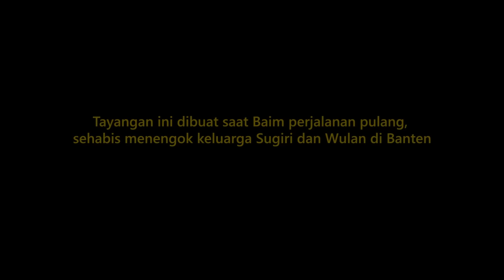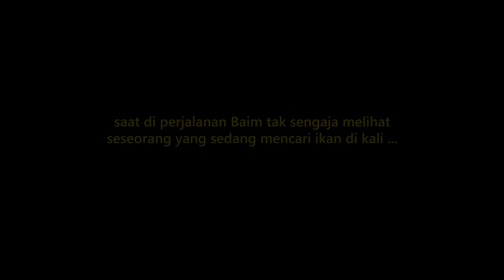PAK AMSORI DI PHK, MENGHARUSKAN DIA UNTUK MENCARI IKAN DI SUNGAI KERUH UNTUK MAKAN SEHARI-HARI ..